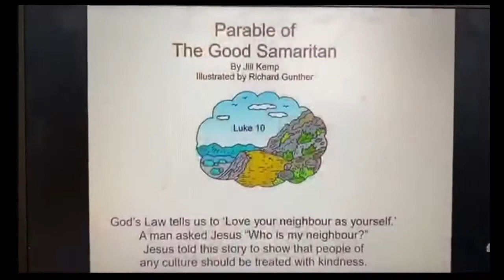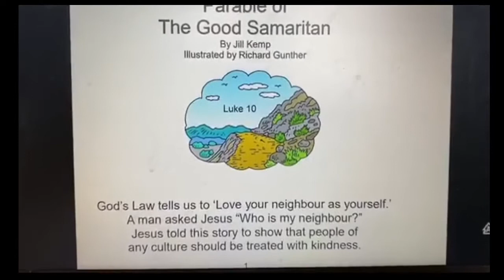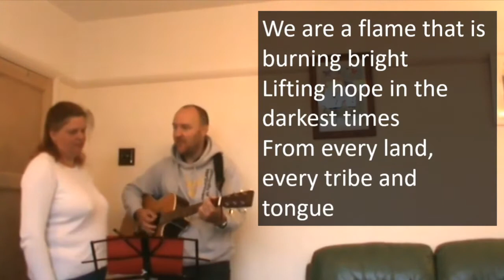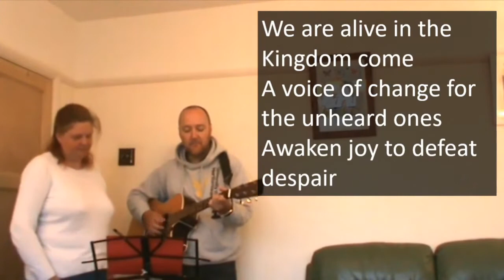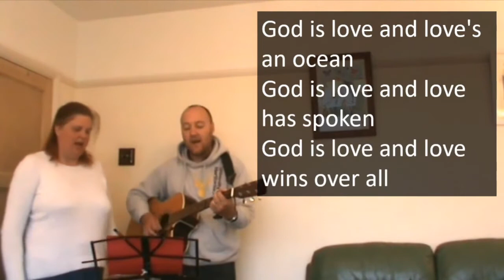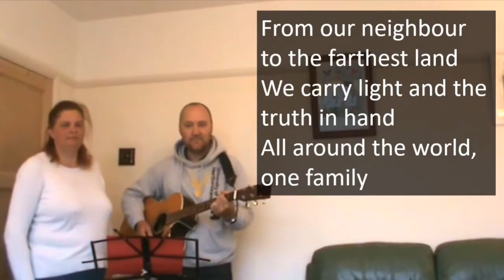May Messy Church Service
Messy Church on May 3, 2020 from Cotton End Baptist Church